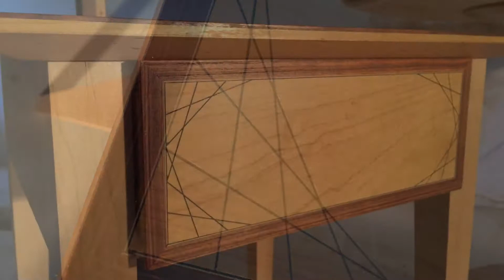A visit with Kyle Toth - oojagapivy vlog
While holidaying in California, I wanted to try and meet some of the makers I follow on YouTube. I got in touch with Kyle Toth and made plans to visit his workshop.
I'm new to this, so I had no camera running while I spoke with Kyle. We hung out and talked for a few hours, he showed me some of the things he's made, he asked me about the work I do - it was a cool day.
Check out his podcast with Sean Rubino and Brian McCauley, The Dusty Life

If you'd like to support me in any way, it would be greatly appreciated:

Damo